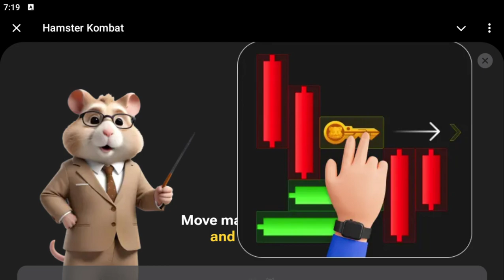Mini Games HamsterKombat 31 July 2024